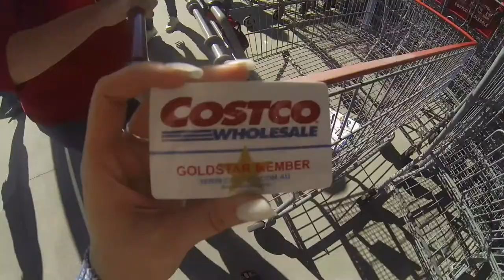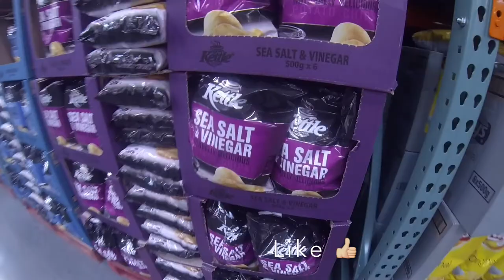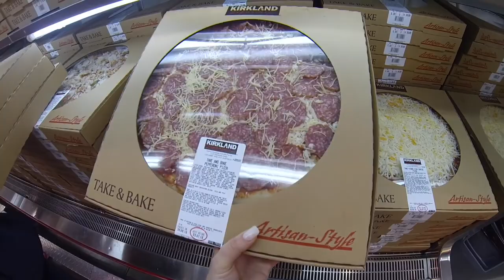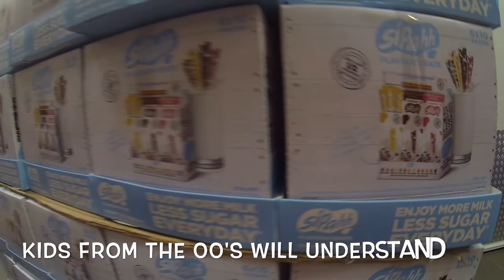Costco Vlog | Rachel Jayne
Hey Guys so i went to Costco last weekend and picked up some awesome buys! For those who don't know Costco is an American based wholesale company you do need a membership to shop but its so worth it! Everything is supersized I swear haha!!

What did I buy?
Bagels - 2 packets for $10
Punnet of Cherries - $6
60 Packets of Oats - $25
Tampons - $30
Vegemite Bagels - $7-$8
Himilayen Pink Sea Salt - $5
Australian Beef Jerky - $10

Rach xo.